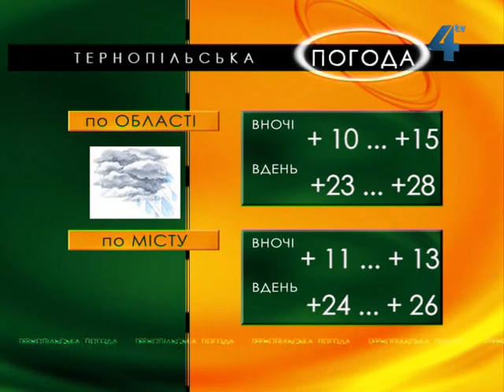Тернопільська погода на 8 червня 2013